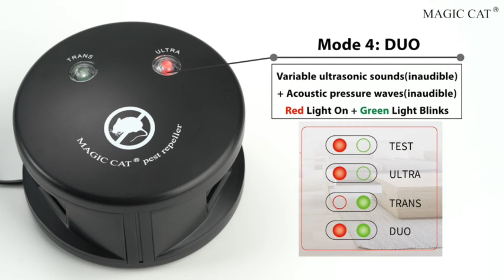MAGIC CAT Rodent Repellent Ultrasonic 3-in-1 Pest Repeller Mouse Blocker Rat Deterrent Get Rid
MAGIC CAT Rodent Repellent Ultrasonic 3-in-1 Pest Repeller Mouse Blocker Rat Deterrent Get Rid of Mice with Ultrasound Pressure Wave, Squirrel Repellent Humane Pest Control for Indoor Use

• 🏠 SAFE & EASY TO USE: Forget the harmful chemicals, poisons, and traps typically used in households, all you need to do is plugging this device and it will start doing its work to protect an area measuring 5,000-6,000 Sq.ft effectively. The ultrasonic rodent repeller is 100% safe to human and pets because it drives away rodents like rats and squirrels without using any chemicals or poisons but just high-frequency sound waves which do not harm people or pets like cats and dogs.
• 🏠 FOUR FUNCTION SWITCHES: MAGIC CAT mouse repellent has four function switches for you to adjust the operation modes. TEST = test tone (Simulates the sounds that rodents hear, check the ultrasonic sound works or not). ULTRA = ultrasonic sound (Repels mice effectively). TRANS = pressure waves (Repels rats & squirrels effectively). DUO = pressure waves + ultrasonic sound(Repels all rodents mentioned above). You can even adjust the intensity in this mode. EPA Est. No. 94733-CHN-1
• 🏠 POWERFUL & ADVANCED DESIGN: MAGIC CAT squirrel repellent is equipped with a transducer and dual speakers, which can emit high impact pressure wave and 25KHz-65KHz changing ultrasonic sounds to disturb the central nervous systems of pest in your house. Creating an unfriendly living environment for rodents to discourage them from entering the protected area again in a long term. EPA Est. No. 94733-CHN-1
• 🏠 HUMANE & ECO-FRIENDLY: Unlike poisons, traps, or other repellent devices, the MAGIC CAT cruelty-free pest repellent is a humane way to drive pests away with harmless ultrasonic sounds and pressure waves instead of killing them, so there is no need for you to worry about cleaning up. It does not only minimizes the direct contact between human and another disease-bearing rodent but also protect the environment and maintain the balance between human and nature.
• 🏠 HIGHLY EFFECTIVE & QUIET OPERATION: This ultrasonic rodent deterrent emits high impact pressure wave and 25KHz-65KHz changing ultrasonic sounds. It can keep squirrels, chipmunk, mice, rats, and most of the other common rodents away from your indoor area effectively, like your garage, attic, basement, warehouse, barn, kitchen, living room, etc. Since squirrels are common throughout the USA, it is an effective way to deter squirrels by achieving a long-term and cost-effective solution.

Product Description

This ultrasonic rodent deterrent emits high impact pressure waves and 25KHz-65KHz changing ultrasonic sounds. It can keep squirrels, chipmunk, mice, rats, and most of the other common rodents away from your indoor area effectively, like your garage, attic, basement, warehouse, barn, kitchen, living room, etc. Since squirrels are common throughout the USA, it is an effective way to deter squirrels by achieving a long-term and cost-effective solution.

NOTE
1. The effect is remarkable after using for 2 to 4 weeks, it is recommended to keep operating in 24 hours;
2. Only for indoor use under the specified voltage of 100-240 V;
3. Please keep it works all the time till rodents activities disappear;
4. Place the unit on a dry, flat surface which is 20-50 cm above the ground;
5. Clear all surrounding objects that will obstruct the unit, there should be no tall obstacles within 1 meter in front of the product;
6. Check the unit and power cord before use, please stop using and turn to us for help if damaged;
7. Dispose packaging correctly and in an appropriate way;
8. Any operating or connecting errors lie outside the responsibility of MAGIC CAT, we don’t accept any liability for resulting damages;
9. The speakers should be aimed at the place where rodents often haunt, the greater the installation density, the better the effect;
10. Please do not put your ears close to this product during use.
MAGIC CAT
Rodent Repellent Ultrasonic
# HIGHLY EFFECTIVE
ECO-FRIENDLY